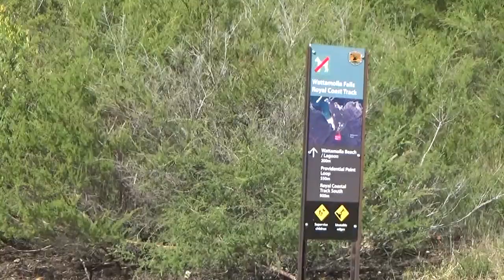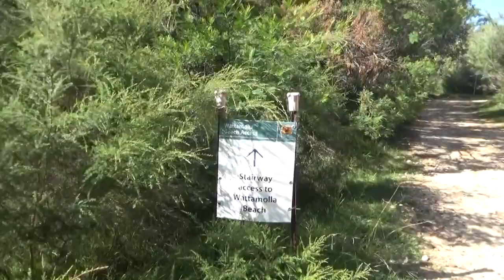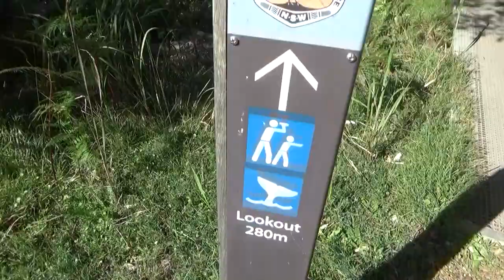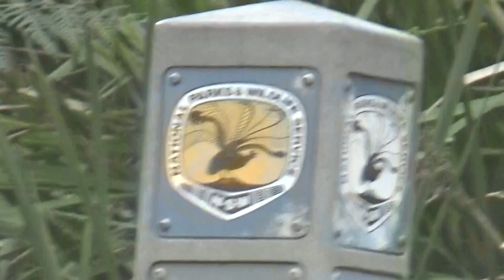Royal National Park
Recorded on Sony CX-405 HD Camcorder
Walking from Wattamolla Beach to Eagle Rock